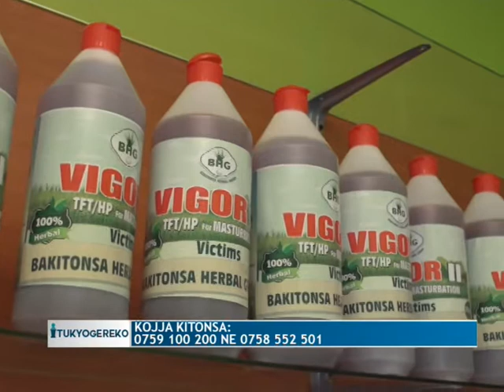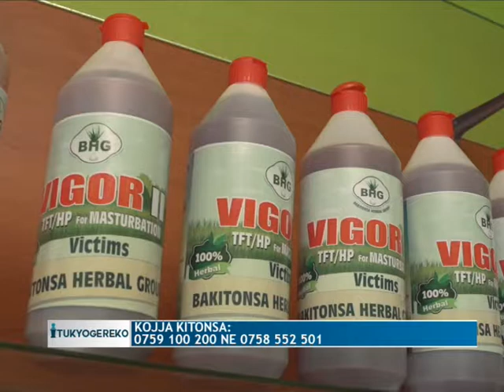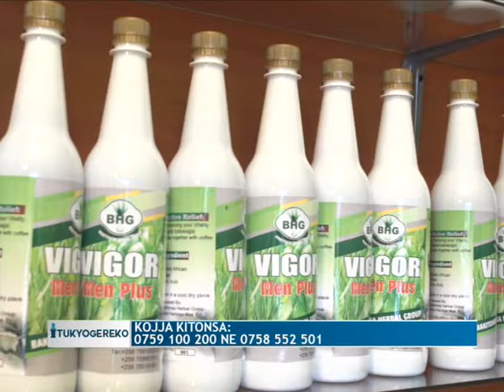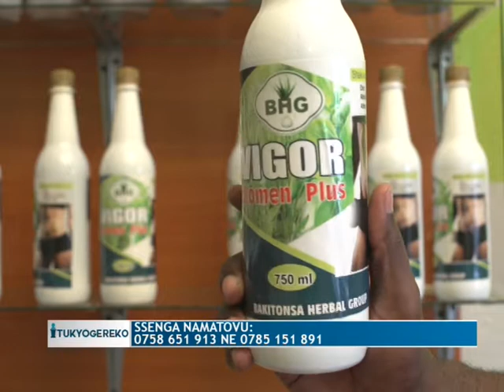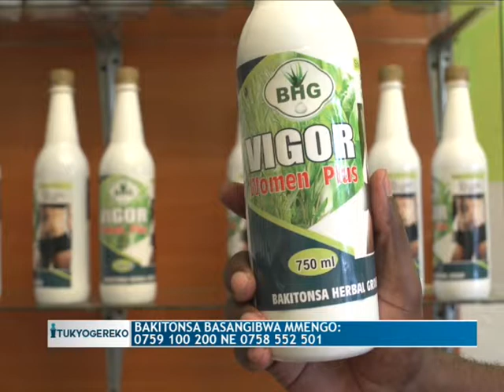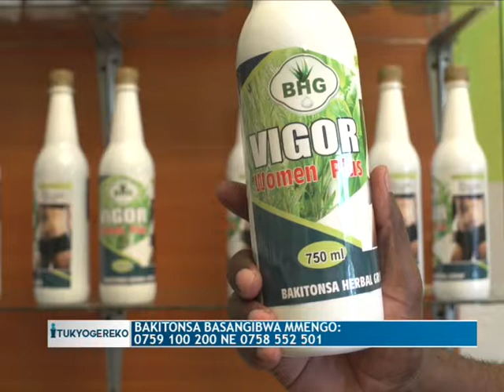SENGA KITONSA NE KOJJA KITONSA EDDAGALA LYAMAZI GABAKYALA. (VIGOR)